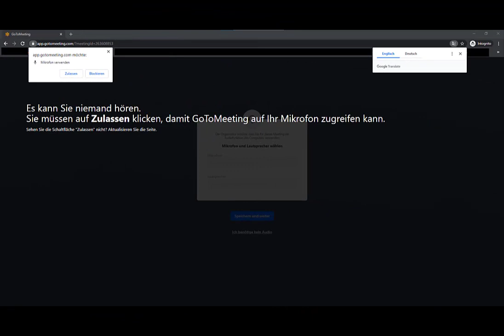GoToMeeting - einem Meeting beitreten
In diesem kurzen Video zeige ich Ihnen, wie Sie an einem GoToMeeting-Meeting über den Browser teilnehmen.